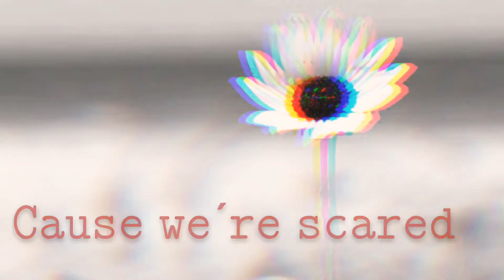Edit video of Minqi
I made this out of boredom so enjoy